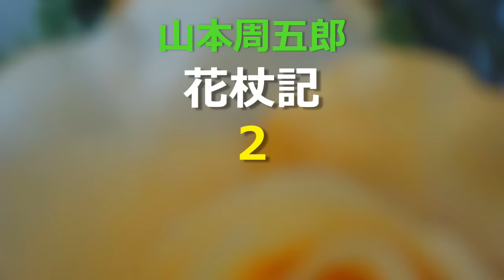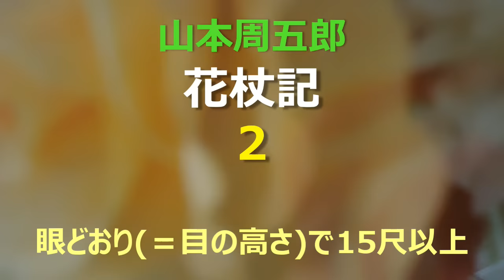【名作朗読】山本周五郎 生命にかけても責任を果たそうとした父の思いに気づいた息子は…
山本周五郎の短編小説ーー 父と対座しているだけでも 気が苛立ってくるし 少し長く話など聞かされると 冷汗が出るくらいであった（本文より）―－ 父 加乗与十郎 とほとんど没交渉であった長男 与四郎 が 父の死んだ真相をあばきにかかる…

初出： 小説新潮 昭和32年9月号

先の動画に音声重複の不備があり、編集し直しての再アップです。11・12章が2回入ってしまいました。普段（喉が弱いため）各章ずつ分けて録音して最後にそれをつなぎますが、今回たまたま11・12章をつなげて録音したのに、その音声を2回入れてしまうという、情けないミスをやってしまいました。お聞き苦しく思われたことと、心よりお詫び申しあげます。

先の動画にコメントをお寄せくださいました「こま様」「乾和夫様」「あっこさん様」「seitan聖子様」お言葉を本当にありがとうございました。
乾様よりこま様へ「こまさんもよいお年をお迎えください」とのメッセージがありました。
また、この度の音声重複をお教え下さいまして、早いうちに再編集できましたことを心から感謝致します。いつもありがとうございます。